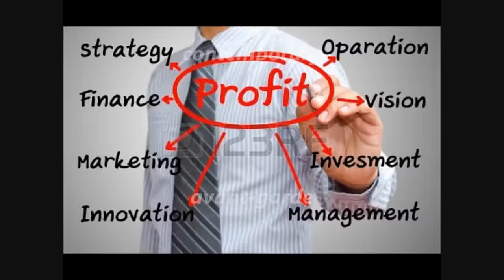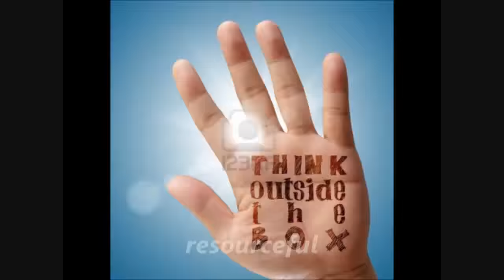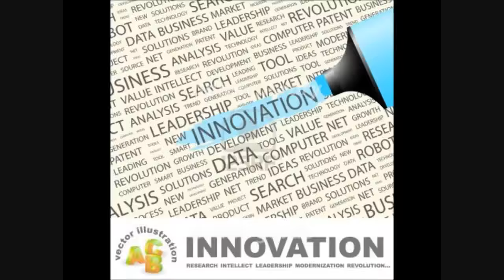Be Innovative Subliminal (Audio + Visual)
Be Innovative Subliminal.

Watch in HD. Headphones/Earphones are recommended. Use this subliminal video often to be more innovative. Watch and listen for best results. You can still get results from just watching or just listening if that's more convenient for you. This subliminal video has both text and audio messages. Set to a comfortable volume. Use at least once a day until no longer needed. Do not listen while driving or operating machinery.

Scrolling Text Words:
Resourceful
Intelligent
Imaginative
Innovative
Dexterous
Inventive
Skillful
Creative
State-Of-The-Art
Contemporary
Avante Garde

Audio Affirmation:
Your mind is full of new and innovative thoughts.

Isochronic Tone Brainwave Frequency: 25hz (Beta)